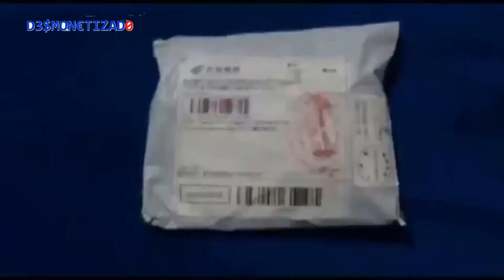Mouse (Ratón) de DEDO o dedal optico, alambrico (Unboxing)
Este es el unboxing de un mouse óptico usb de dedo que compre en la tienda China Aliexpress